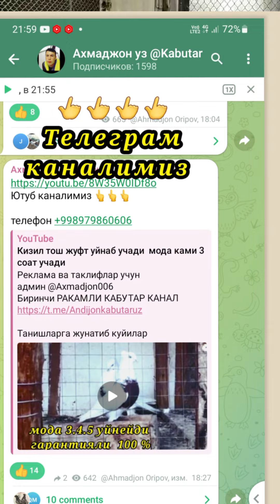учмани каттиклари сотилади Андижон Олтинкул да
Реклама ва таклифлар учун
админ @Axmadjon006
Биринчи РАКАМЛИ КАБУТАР КАНАЛ

Танишларга жунатиб куйилар